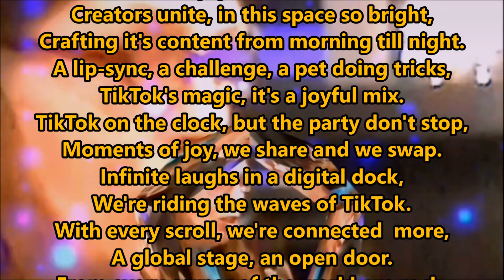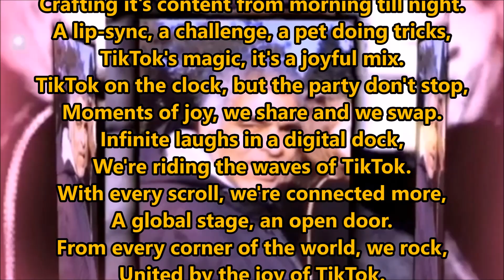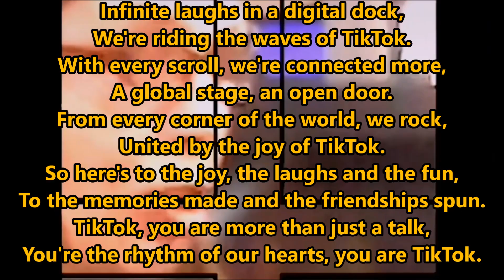Joy Of TikTok karaoke backing by Rodge Austin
With real TikTok videos